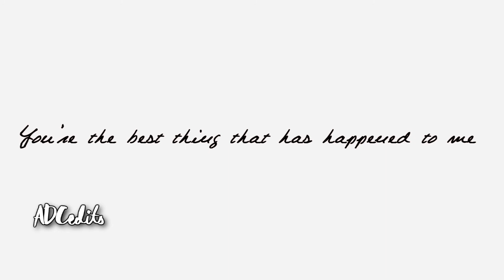Celine Dion || Little Girl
Our grown up queen ;)

About: Celine Dion
Coloring: Mine
Program: SVP 14

Next video on Monday